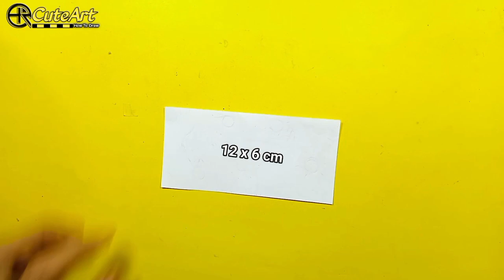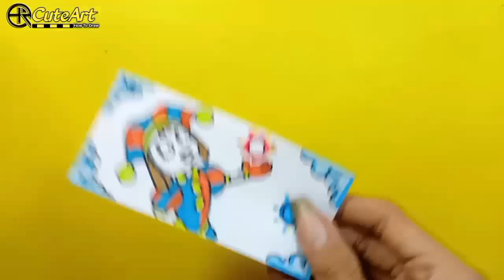CREATIVE PAPER CRAFT POMNI from THE AMAZING DIGITAL CIRCUS COOL Trick Drawing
Creative DIY paper crafts ideas.
POMNI From THE AMAZING DIGITAL CIRCUS
Tutorial easy Step by Step For Fans

Let's Draw..